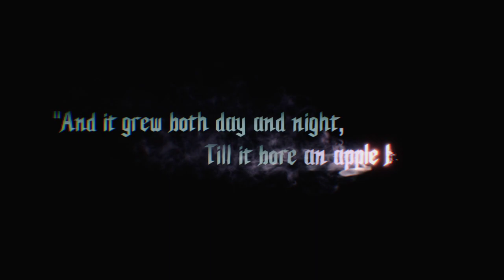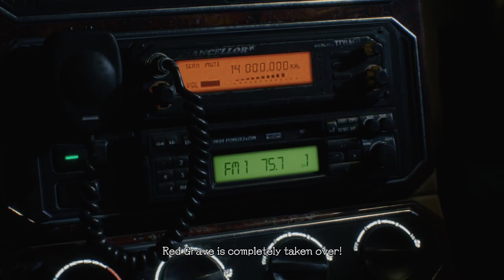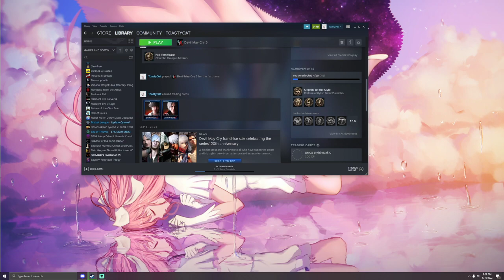ToastyOat Plays Devil May Cry 5 (1)